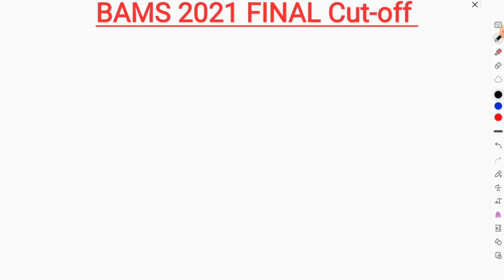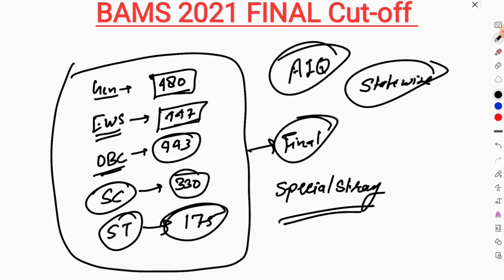BAMS 2021 Final Cut off ll Stray Vacancy Round Cut off ll BAMS 2021 Category Wise Cut off